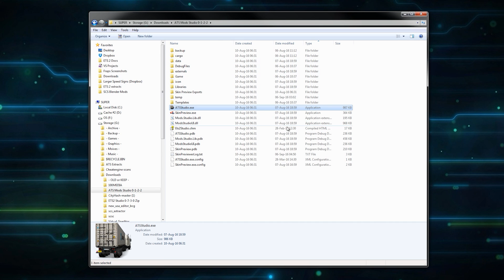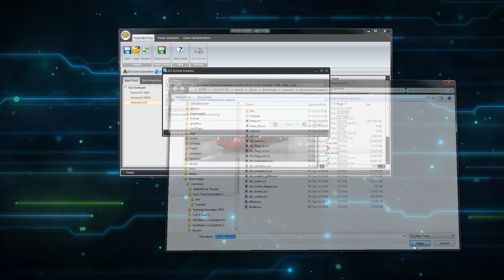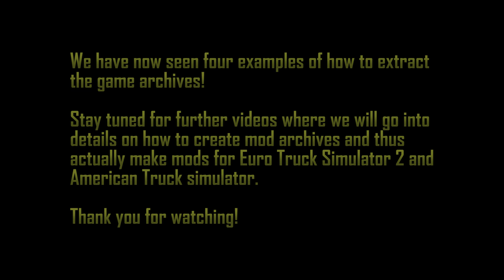SCS Modding Tutorials 1 - Extracting Game Archives Part 4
Here's the fourth part of a video series on modifying SCS Software's games such as Euro Truck Simulator 2 and American Truck Simulator.

In this part, we will take a look at Mods Studio and how to use it for  extracting the game's archives to a specified folder.
This is a vital step in your modding "career" as you will need to have all the games data files before you could possibly consider making your mod archive.

Note that this episode has an digitally generated voice. As such it does sound rather strange at times.
But that sure beats my broken voice due to a cold and the fact it's crappy even in the best of circumstances.